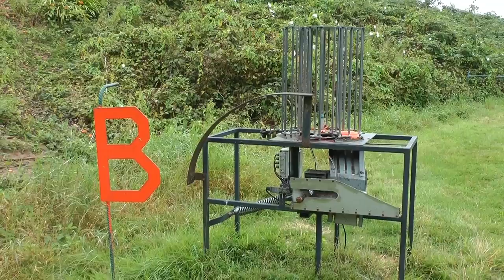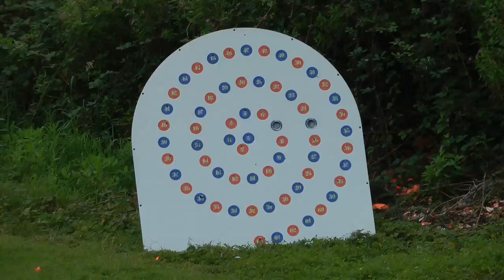Air Arms Air Rifles - RSN10 Memorial Cup Day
New Forum - Meet - Chat - Ask Questions and Get Help
Google - airgun 101 shop - for my favourite supplies.

This is the Air Arms Air Rifles - RSN10 Cup Day at Northall Farm.
Giles got to spend the day filming, chatting and enjoying lots of banter with the competitiors.
Interviews with Claire West, Managing Director of Air Arms,
Olympic Shooter Charlotte Kerwood, a classic encounter with Terry Doe, Nigel Allen and Dan Kerwood owner of Northall Farm
The day is a memorial for Bob Nicholls, owner of Air Arms.
It's 40 mins long, so make yourself a cuppa and enjoy.
Hope to see you at the day next year.

Always shoot safely and show consideration to others around you.

This video contains a review of a pellet / BB rifle. Its powered entirely by spring actioned compressed air and uses no gunpowder and must not be confused with any form of tactical firearm. My Targets are paper and tins.

Always shoot safely and show consideration to others around you, this review is designed entirely as an independent review.

I am a hobby job video maker, and film the latest products that I can get my hands on.  NOTHING I SHOW IS FOR SALE FROM ME, these are pure reviews which are all my own work.  If you wish to find out more please do a Google search on the item I am reviewing. I am not instructing you to purchase or take part in any thing you see in my video. It is for pure family entertainment purposes only.  Should you wish to know more I am happy to suggest Airguns of Arizona and Braces of Bristol they have helped me over the years but a Google search may find you what your looking for.
Please enjoy the video’s I make.

Giles ( The Host ) Has his own channel.